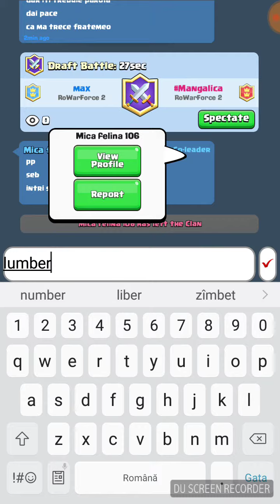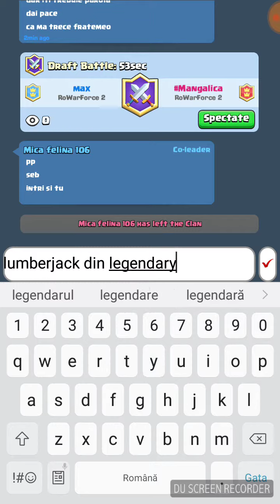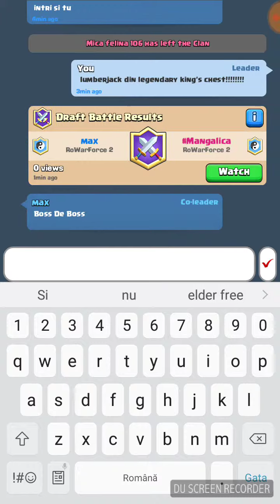Legendary King's chest!!!!!